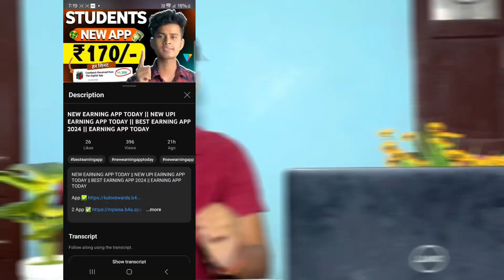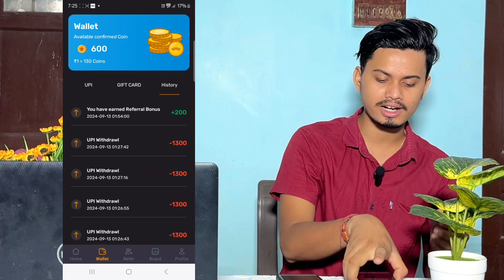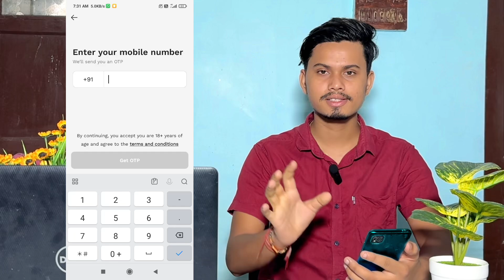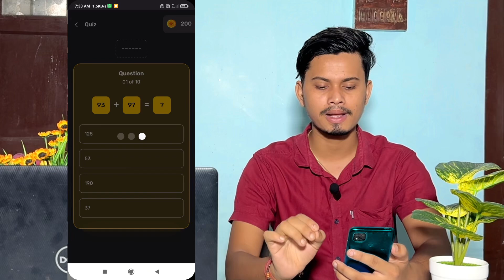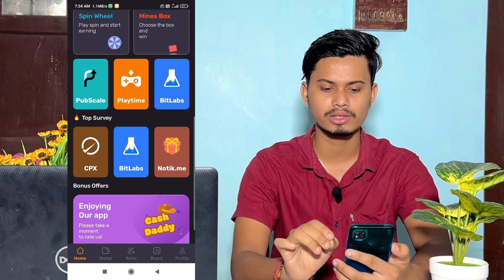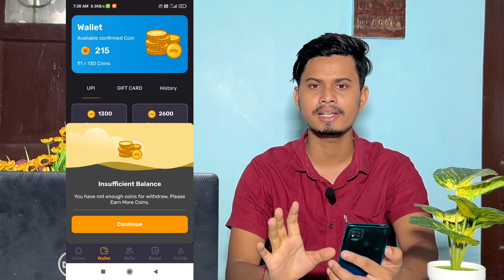NEW EARNING APP TODAY | NEW UPI EARNING APP TODAY | BEST EARNING APP 2024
Online earning
Earn daily free paytm cash without investment
Earning application
2024 new earning app today
Best self earning apps 2024
2024 best self earning app